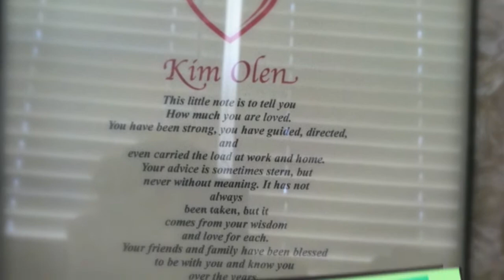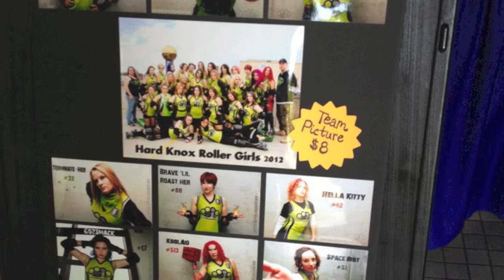Birthday fun :)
celebrating my 45th Birthday in Knoxville - Wasabi, Hard Knox Roller Girls, Chocolate, Margaritas and great friends! :)